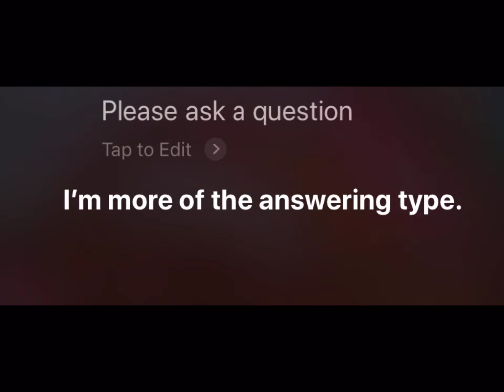Siri just won’t listen! XD (struggling with Siri!)